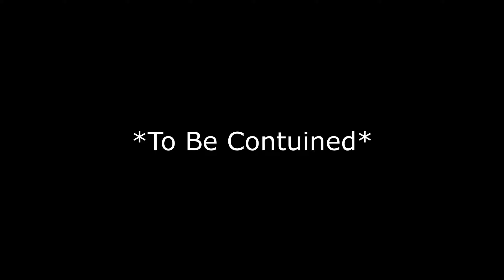VIPERMC PROXIMITY CHAT FT: lolItsalex, MeeZoid, HateFoo, Dylan_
👍 20 LIKES? Leave a LIKE for more HCF and PotPvP!
⚔️Come play with me 🡆 play.vipermc.net

🎵Music 🡆 Instrumentals

😀Check out people in this video!